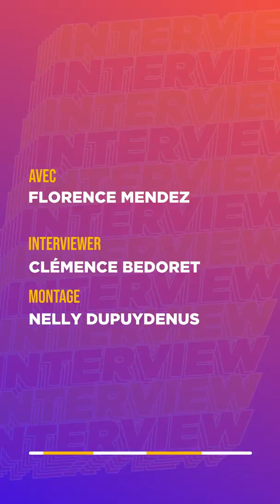Ma vie en tant qu'autiste asperger - Topito - Florence Mendez